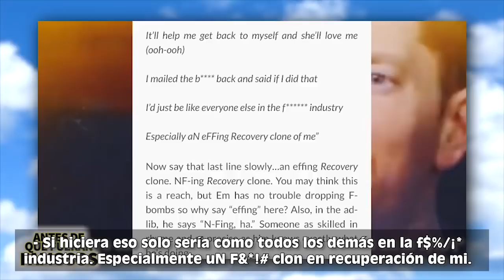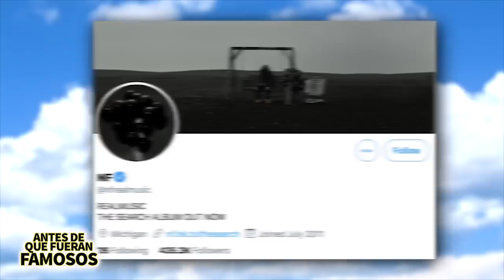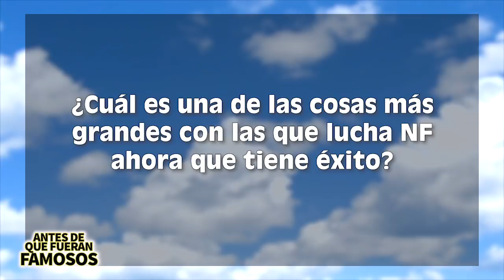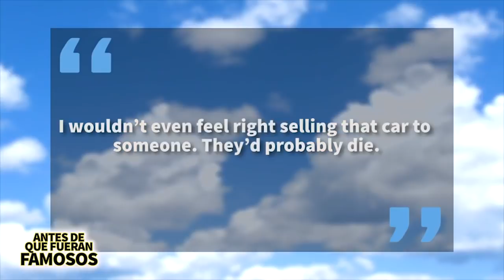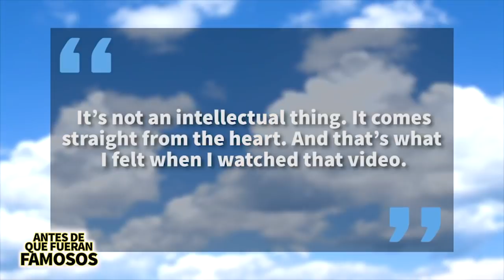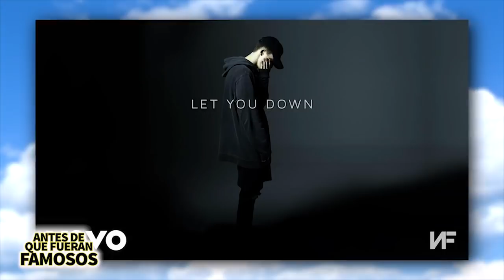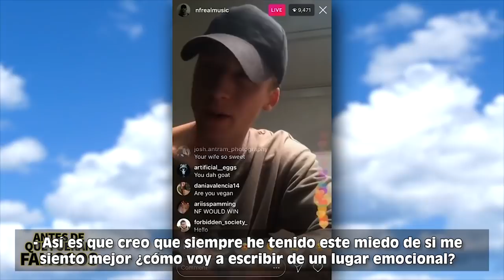NF | Antes De Que Fueran Famosos | Biografía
NF es un rapero bastante interesante, está firmando con un sello discográfico cristiano y ha sido comparado con Eminem. No tuvo una vida fácil, pero salió adelante, si quieren conocer más acerca de su biografía antes de la fama, este es el video correcto.